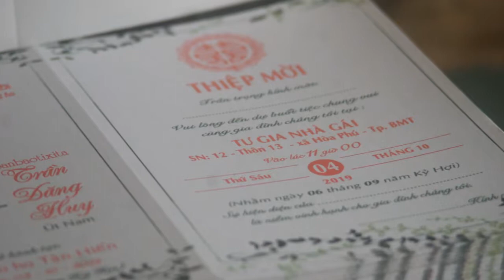THIỆP CƯỚI NHANH BMT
IN THIỆP CƯỚI SƠN TỊNH
Nhiều mẫu mã đẹp: mẫu đứng, ngang, …. Thiệp đồng giá
Có Thiệp tân gia, thôi nôi, sinh nhật, thiệp mời, mừng thọ, ….
In nhanh: sáng in chiều có

Photocopy Sơn Tịnh
546 Lê Duẩn – Tp. BMT
(Cổng trước ĐH Tây Nguyên)
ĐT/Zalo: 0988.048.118